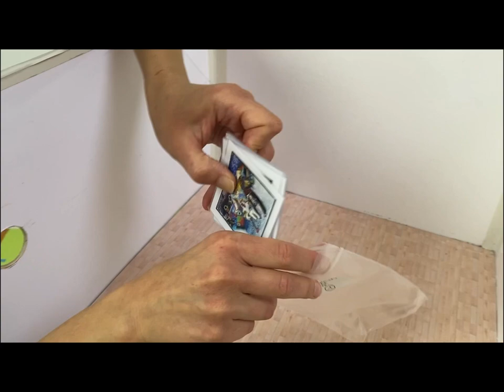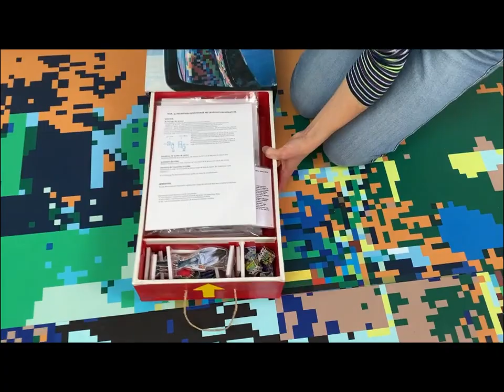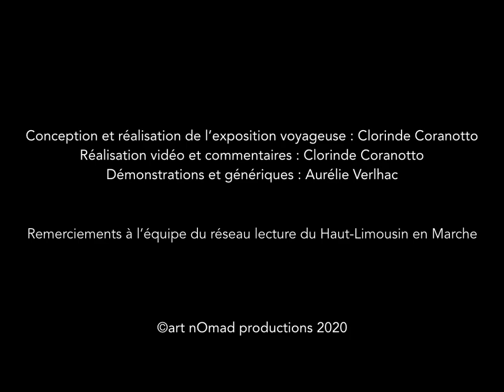Démontage de l'exposition miniature "La 2e Triennale art nOmad 2018, quand on s'y penche..."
Dans la série art nOmad présente ses petites démos, voici une vidéo montrant comment démonter l'exposition miniature elle-même contenue dans l'exposition voyageuse et interactive intitulée "La 2e Triennale art nOmad 2018, quand on s'y penche...".

Cette exposition voyageuse, sous forme de boîte carrée roulante, propose de découvrir de façon ludique les tenants et les aboutissants d’une triennale d’art contemporain itinérante qui s’est déroulée du 12 au 19 octobre 2018 et qui a relié Arnac-la-Poste (siège d'art nOmad) à Berlin, avec pour commissaire invité Pascal Lièvre et pour thématique "Décoloniser les corps".

L’exposition voyageuse "La 2e Triennale art nOmad 2018, quand on s’y penche…" a été conçue et réalisée par Clorinde Coranotto.

Elle est soutenue par l’Union Européenne dans le cadre du programme LEADER du GAL Pays Haut Limousin et par la région Nouvelle-Aquitaine dans le cadre du dispositif Emploi associatif.